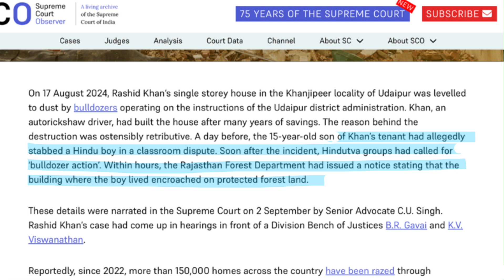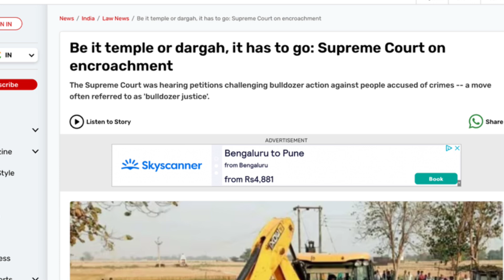Bulldozer Justice Fair ? | Supreme Court to lay guidelines! | Ban bulldozer action !